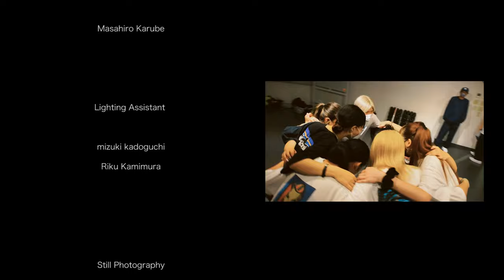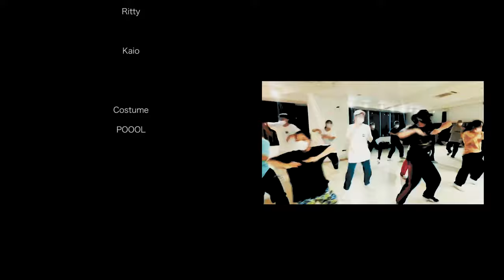kooouya crew | EVERYBODY - Logic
EVERYBODY

kooouya CREW

Produce & Choreography / kooouya
Assistant Choreography / YO-SUKE (AZUR-D-BOYZ)
Direction & Cinematography / Masahiro Karube
Lighting Assistant / mizuki kadoguchi , Riku Kamimura
Still Photography / Tomoe Oribe
MUSIC / LOGIC - EVERYBODY
Costume / POOOL